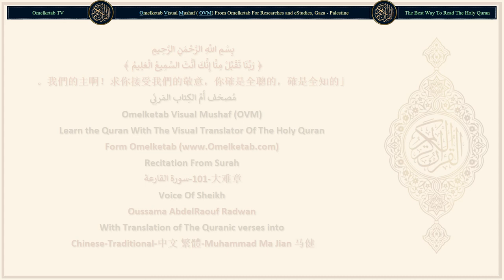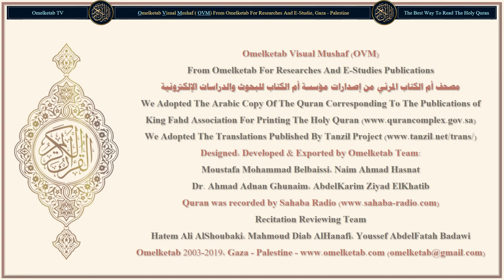101 大难章 سورة القارعة Chinese Traditional 中文 繁體 Muhammad Ma Jian 马健 Radwan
101-大难章-سورة القارعة-Chinese-Traditional-中文 繁體-Muhammad Ma Jian 马健-Radwan... [大難,(1)大難,(1)大難是什麼？(2)你怎能知道大難是什麼？(3)在那日, 眾人將似分散的飛蛾,(4)山岳將似疏松的釆絨。(5)至於善功的份量較重者,(6)將在滿意的生活中;(7)至於善功的份量較輕者,(8)他的歸宿是深坑。(9)你怎能知道深坑裏有什麼？(10)有烈火。(11)]

Surah Name: 101-大难章-سورة القارعة